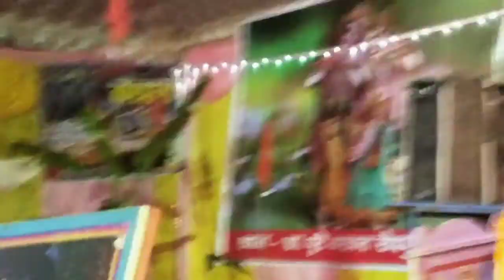Zindagi ak kiray ka ghar he